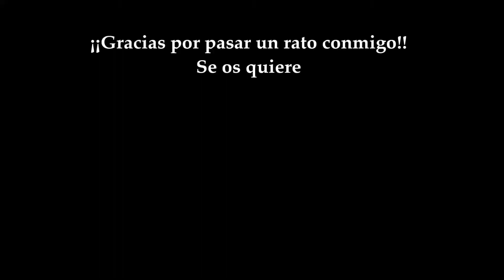Assassin's Creed Valhalla 41 - ¡Nos atacan los Daneses! Por Odín... ¿Quién los envía?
👇Mostrar más👇 Pensábamos que los daneses eran nuestros hermanos pero no... ¿Quién habrá enviado a esta gente? Próximamente en sus pantallas...